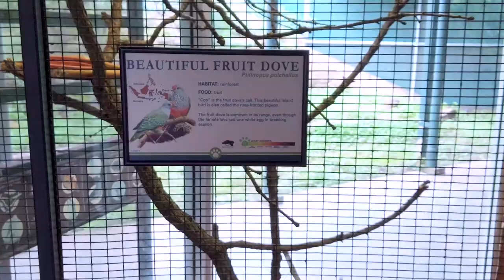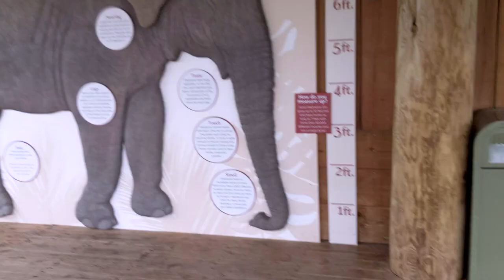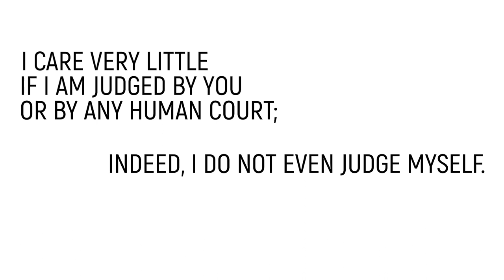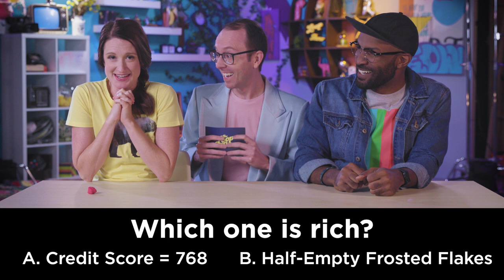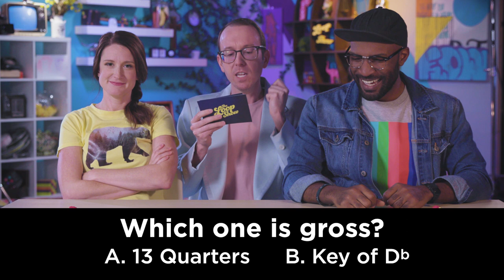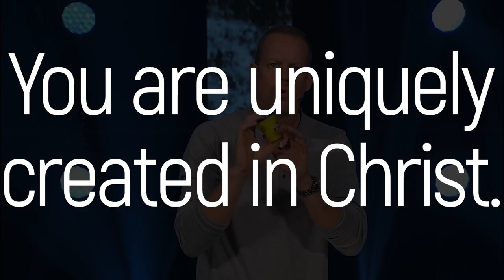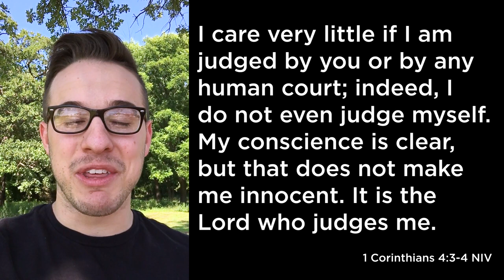The game where no one wins. | The Loop Show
We got sick eating play-doh! Quizman stopped by to make sure you know your worth and that you are valuable to God.

for helping us animate the comparison trap with Sam Roberts.